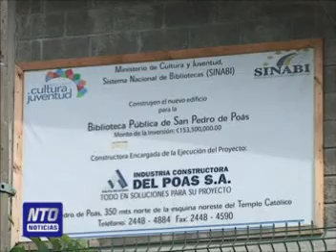NTO Hijo de Eliécer Murillo se siente orgulloso de reconocimiento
Noticias Occidente